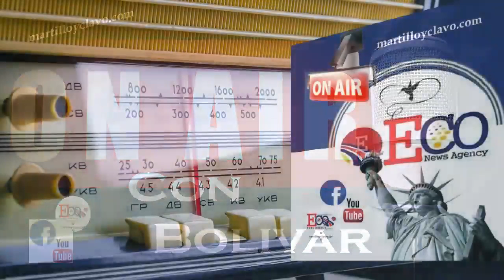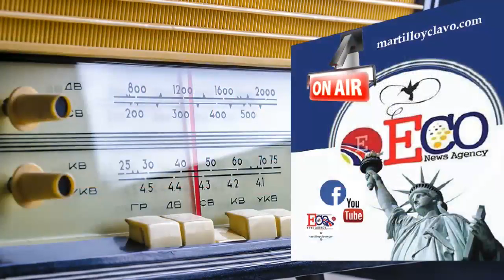EL MUNDO AL INSTANTE...LUNES 18-2-2019..NEW YORK ES OTRA COSA